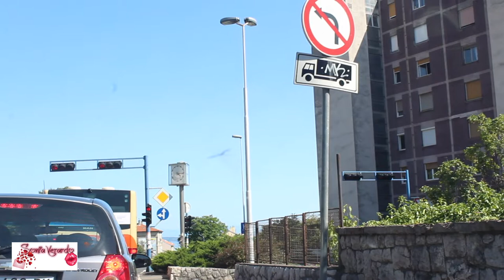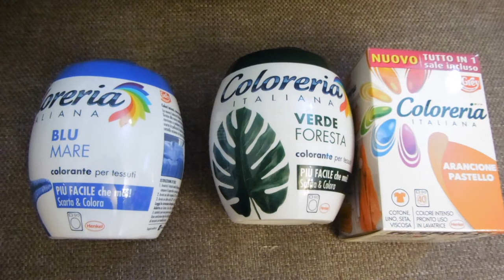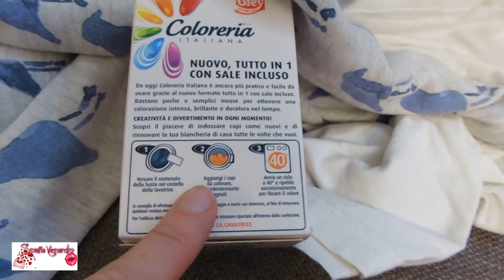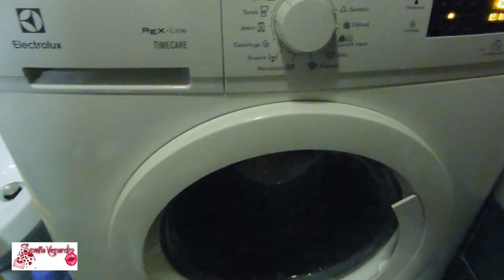VLOG 3. LJETO '21. MORE, MORE, MORE, MORE, MORE, MOREEE O MORE!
Ljetni vlog iz Hrvatske i Italije. Malo mora i odmora na Voloskom i Krku, DM i Pepco haul, pa smo opet u Italiji, radimo fizikalnu terapiju. Hvala vam sto pratite i hvala na podrsci!

GET TO KNOW ME A BIT BETTER, READ SOME OF MY INTERVIEWS:
For Starcentral magazine: